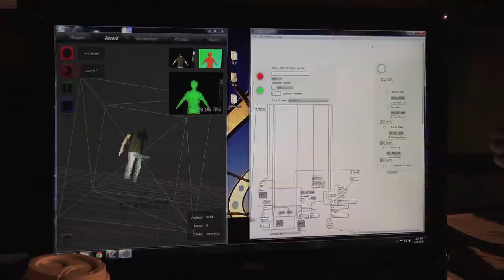SIGGRAPH 2013 : Studio Contributor, "Project Wurm Hole"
There are always delightful discoveries in the SIGGRAPH Studio space.  In this video, learn about a unique 360 degree 3D body scanner that had a lot of our attendees buzzing.  Discover how it can scan the entire body in under two minutes.